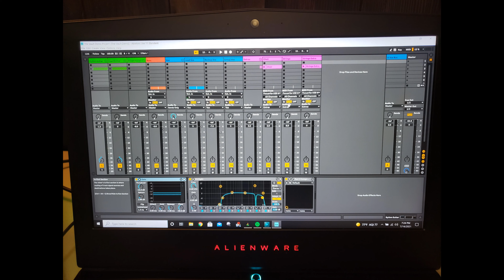The Vault Demo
This is probably the best-mixed recording we have produced so far.  It contains 18 individual tracks, three buses, and two send tracks.  The only thing this demo is missing is drums.  This song is a true sample of what our upcoming album will sound like.